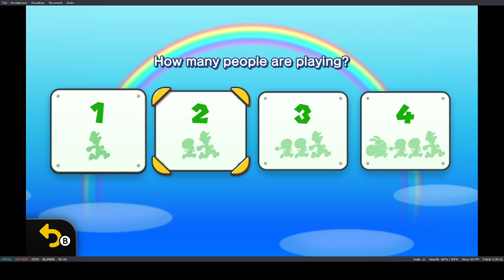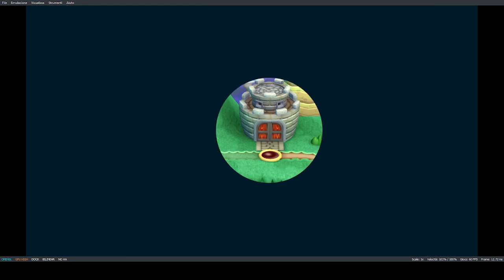New super luigi U deluxe world 1 complete (4 player but they are synchronized)